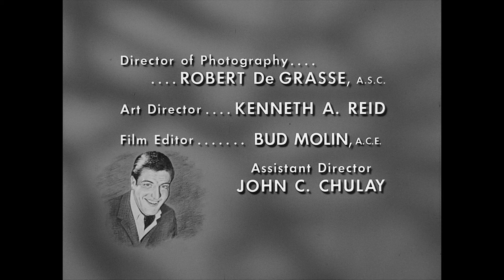The Dick Van Dyke Show - Season 3, Episode 20 - The Brave and the Backache - Full Episode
Rob consults a psychiatrist to determine whether a series of mysterious ailments is psychosomatic.